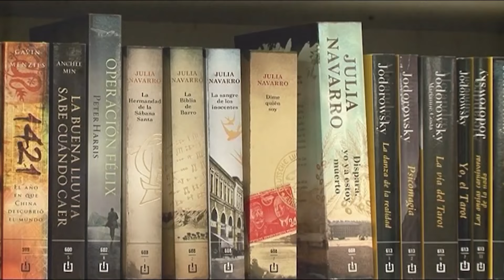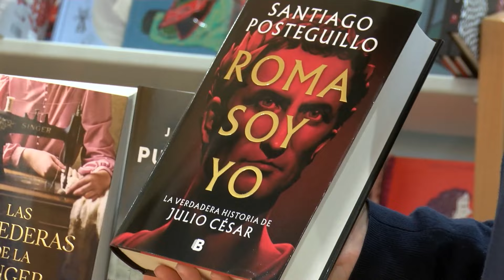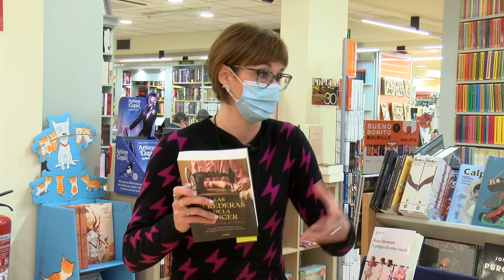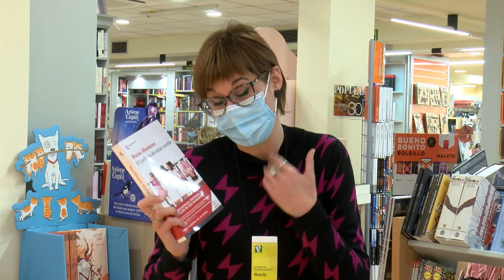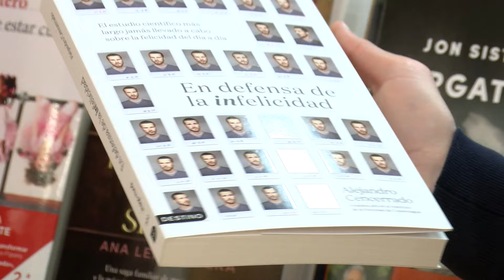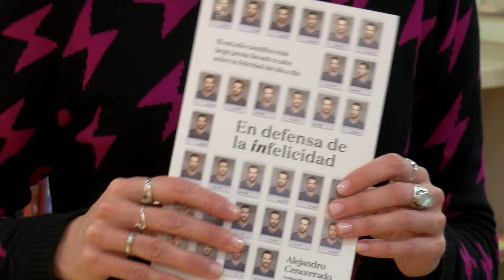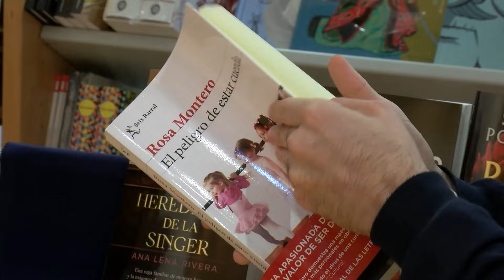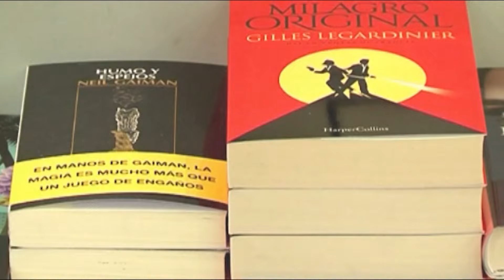Novedades imprescindibles para el Día del Libro 2022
Rocío, de la Librería Popular Albacete, nos cuenta las últimas novedades literarias. Libros para regalar el Día del Libro y Día de la Madre. Puedes acercarte a la calle Octavio cuartero, número 17, y comprar tus libros